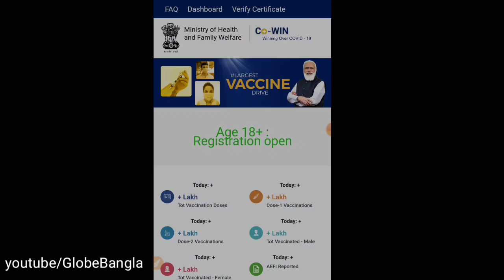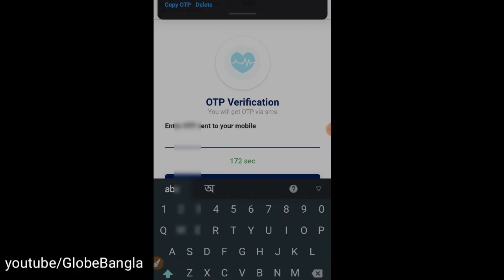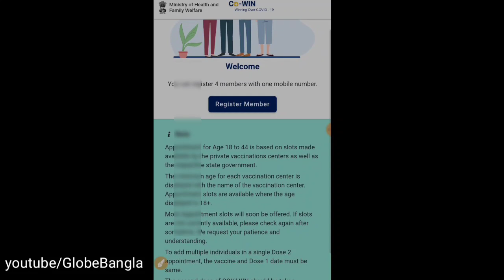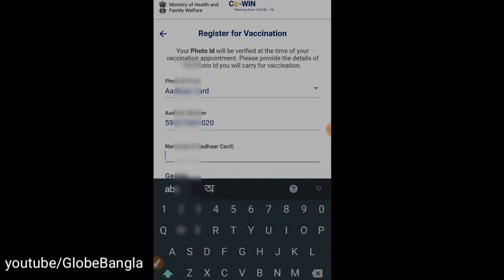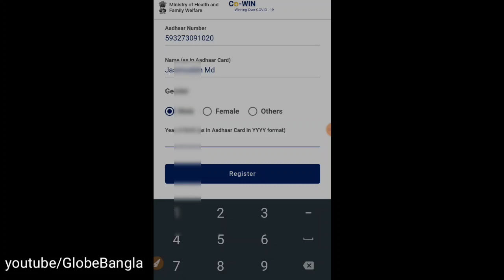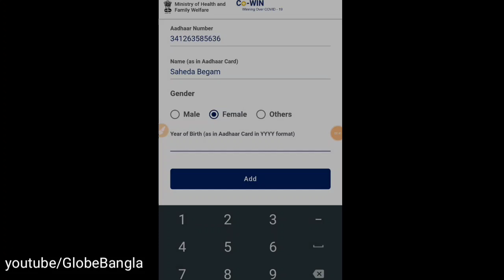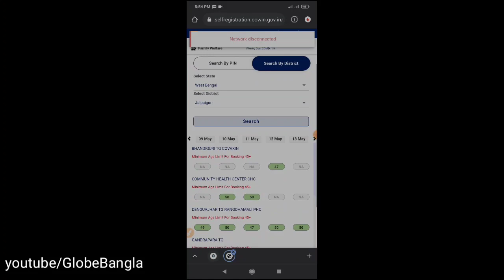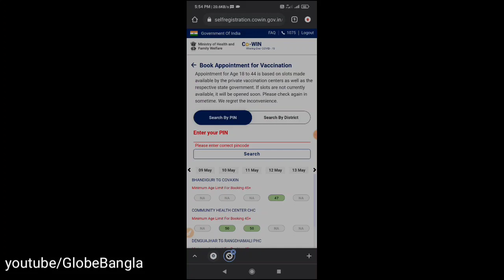18+ বয়সীরা করোনা ভ্যাকসিনের জন্য কিভাবে রেজিস্ট্রেশন করবেন// registration for Vaccination process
18+ বয়সীরা করোনা ভ্যাকসিনের জন্য কিভাবে রেজিস্ট্রেশন করবেন// registration for Vaccination process |